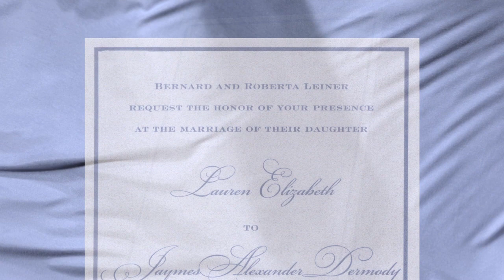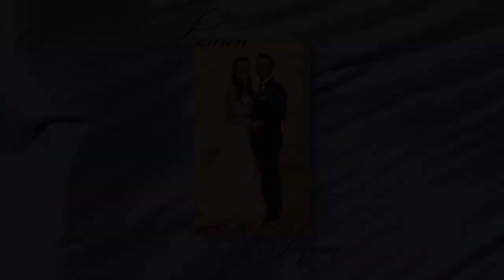Lauren & Jaymes Dermody - Wedding Trailer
Highlights vignette from the Leiner/Dermody wedding of January 14, 2012.
Congratulations Lauren & Jaymes. It was our pleasure to capture your special day.
Produced by Madeo Multimedia, Inc. Nick Madeo, Owner/Producer